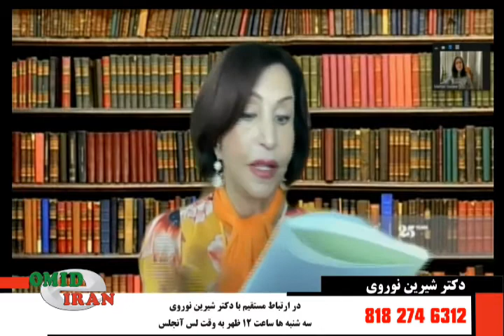دکتر شیرین نوروی - زن ایده آل - تلویزیون امید ایران OITN